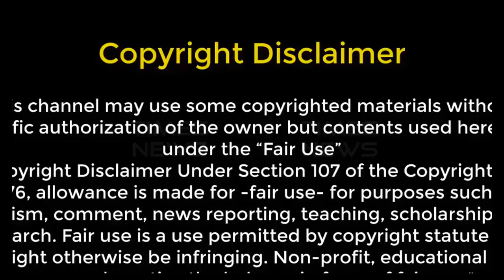Indian Electioin news.মদির হার এর রাহুলের জিত